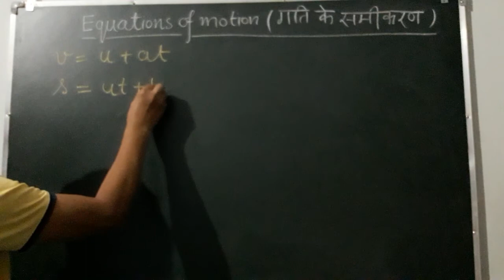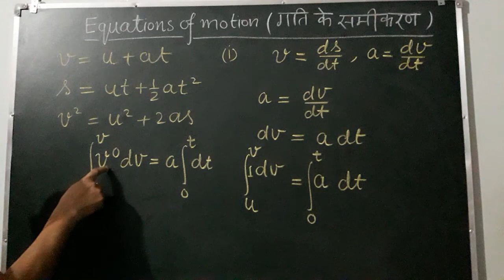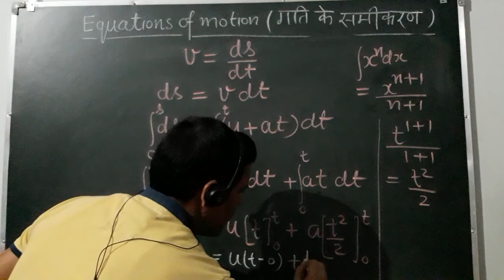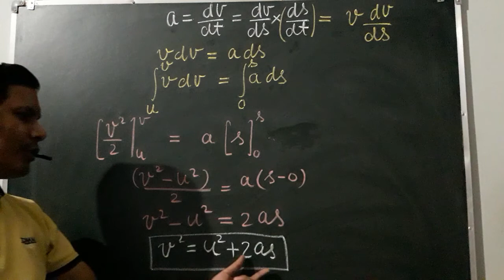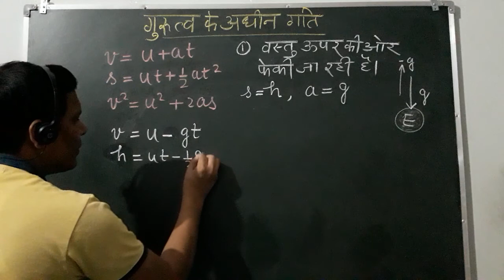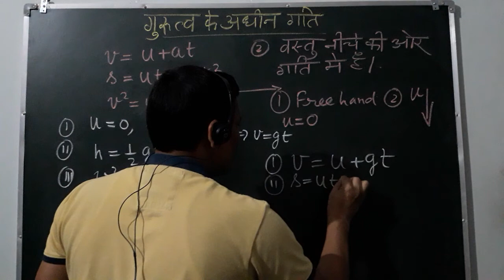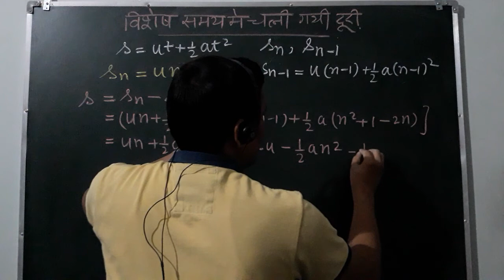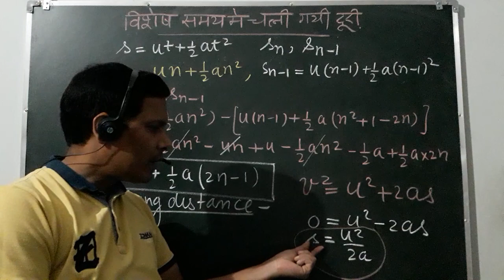Equation of motion by [CALCULUS METHOD] FOR 11 & 12 || ASHOK KUMAR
download pdf